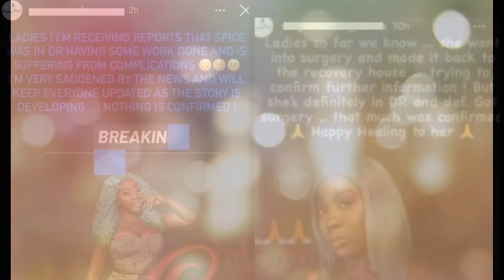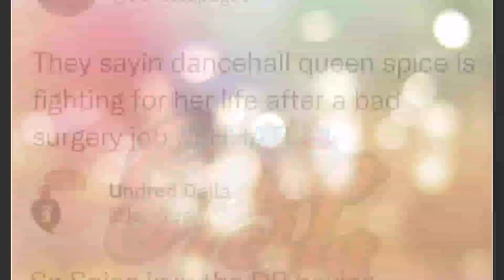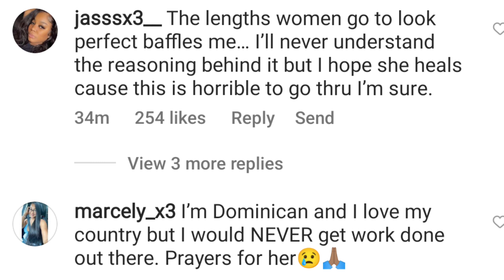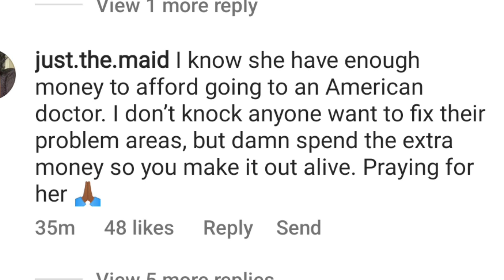Spice Queen Of Dance Hall Having Complications After Surgery Is It Really Worth It?....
Spice Queen Of Dance Hall Having Complications After Surgery Is It Really Worth It?. Spice #cosmeticsurgery